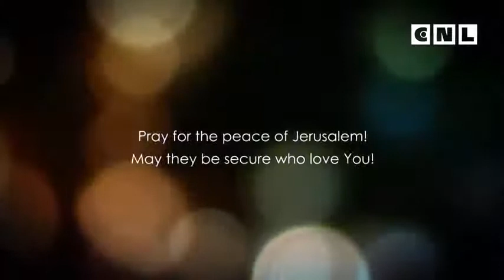Евангелие от Матфея. Глава 8. 1 часть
Есть очень серьезная болезнь, которую мы встречаем во многих разных местах во всем Писании. И болезнь эта – проказа. И не думайте о ней как о физическом явлении, как может восприниматься другая болезнь. Проказа всегда подразумевает духовное.